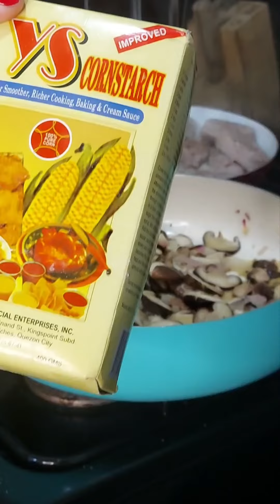Pork Tenderloin Ala Creme Recipe easyrecipe superyummy @ms.jhensdayoff9781